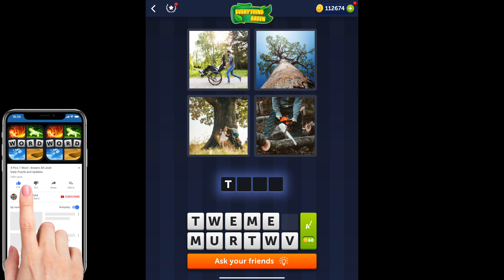4 Pics 1 Word - Everything Green - 12 April 2022 - Answer Daily Puzzle + Bonus Puzzle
4 Pics 1 Word Answers Daily Puzzle + Bonus Puzzle Everything Green April 2022